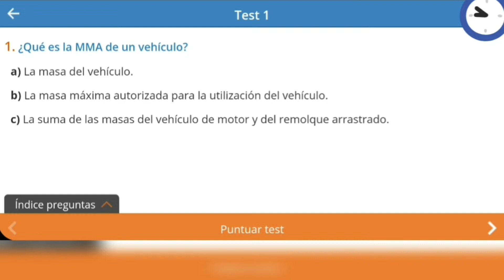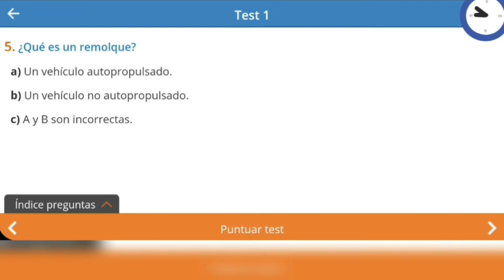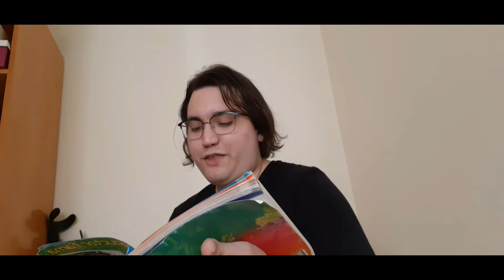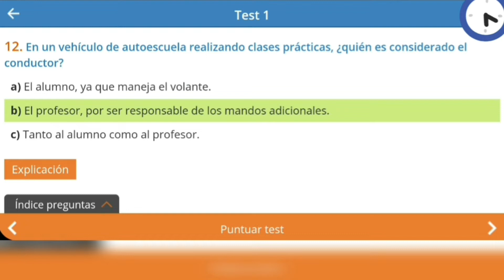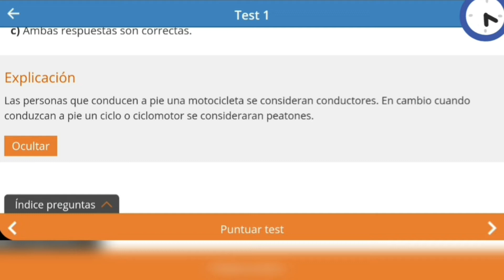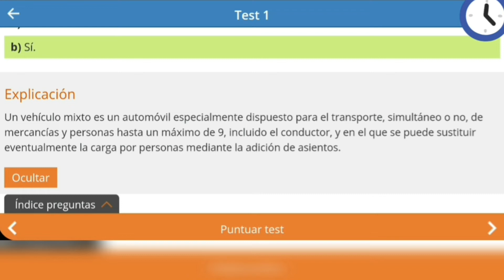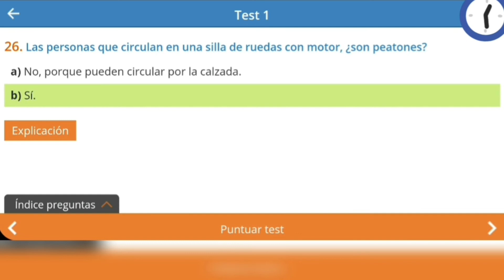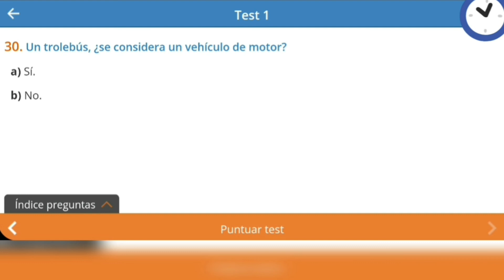APRENDER A CONDUCIR (EN ESPAÑA) CON KILLER BOSS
Hoy os traigo un clase de conducir muy básica, para entretenernos y divertirnos mientras aprendemos, eso no significa que con estás clases tengáis que dejar de estudiar en una escuela, solo sirve para entretenerse y divertirse, espero que os guste y si es así decirme en comentarios que tema os gustaría ver antes.
Os dejo donde hago los test la app